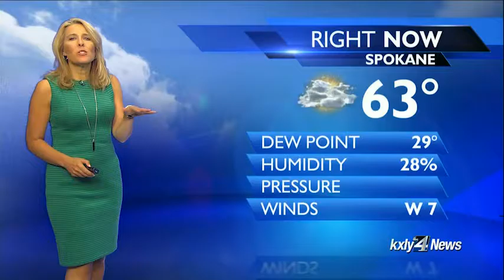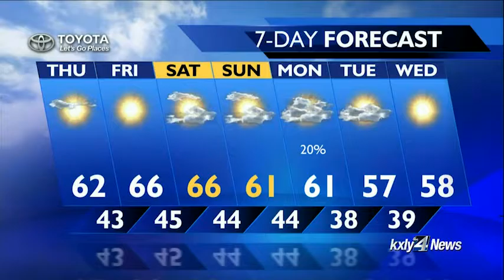Evening Forecast for March 30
KXLY4 Chief Meteorologist Kris Crocker has your Evening Forecast for March 30.